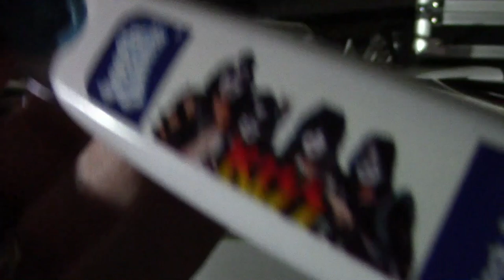WATCH THE OFFICIAL" KISS "TOOTHBRUSH PERFORM ROCK&ROLL ...........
ALL NIGHT! WITH FIRE AND CONFETTI ! THE END OF THE BRUSH TOUR STARTS AND STOPS HERE! WITH NO CAVITIES !!!